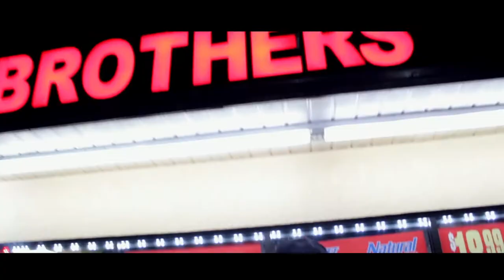Stovetopleezy-Slams Ft Pistal (Music Video)